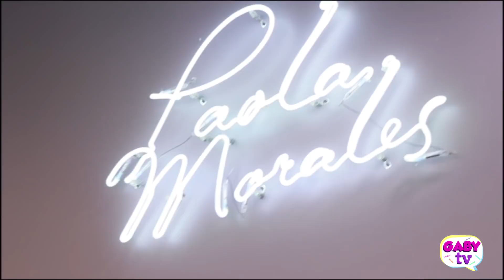CUMPLEAÑOS DE DALO - CAPITULO #3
La Gaby, celebró el cumpleaños de su amado esposo Dalo, junto a amigos y familiares, partido de fútbol, rica comida, las bromas de Dalito, sustos y muchas cosas más es lo que verás en el Cumpleaños de Dalo.

Veremos también a la Gaby en su día de Peluquería, un día especial para ella.